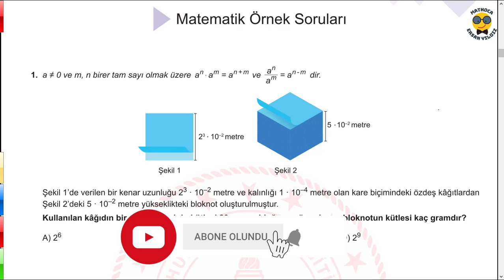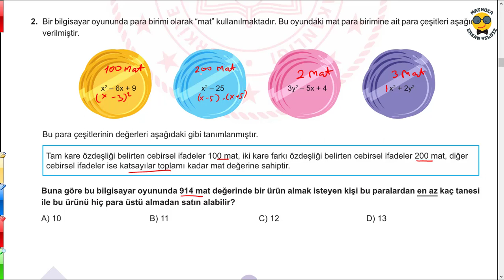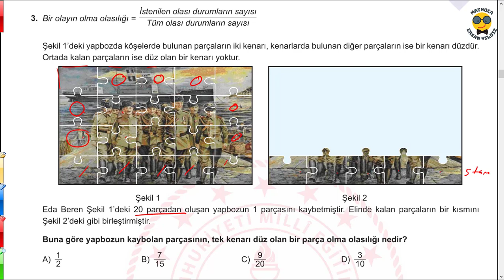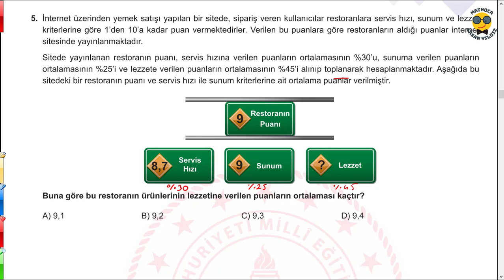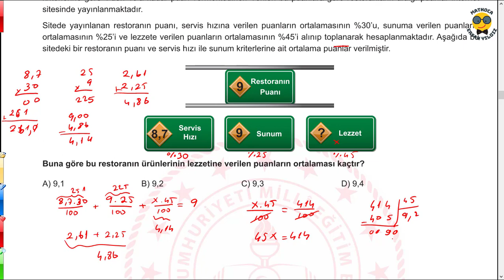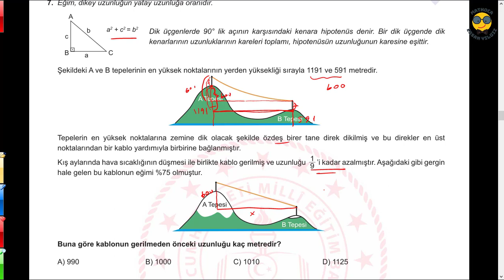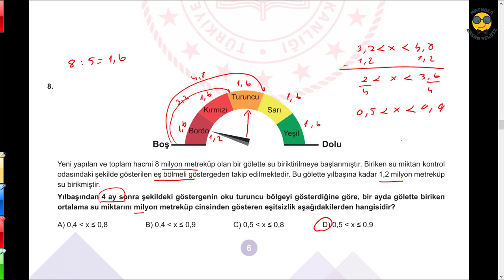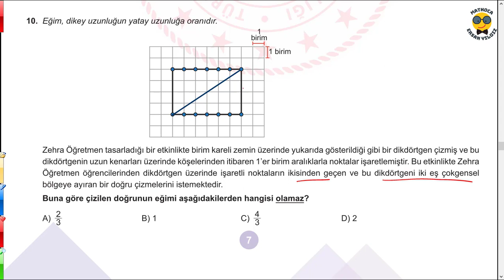2021 LGS MATEMATİK MAYIS AYI ÖRNEK SORU ÇÖZÜMLERİ / MEB LGS SORULARI / 8. SINIF MATEMATİK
Lgs 2021 matematik mayıs ayı örnek soruları milli eğitim bakanlığı tarafından yayınlanmış sınava hazırlık örnek sorularının çözümlerini içerir.
Ayrıca geçmiş ve güncel milli eğitim bakanlığı tarafından yayınlanan örnek soru çözümleri ve konu anlatım videolarına ulaşmak için aşağıdaki linkleri inceleyebilirsiniz.
Mathoca Ersan Yıldız kanalında lgs matematik konu anlatımlarını, geçmiş yılların çıkmış lgs sorularını ve örnek sorularının çözümlerini, aynı zamanda sorular üzerinden konu tekrarı ve sınav ile ilgili tavsiye ve yorumlarımı, soru çözümlerinde bazı pratik yolları bulabilirsiniz. Lgs nasıl çalışılır ve lgs matematik netleri nasıl arttırılır içerikleri de yakında sizlerle olacak.